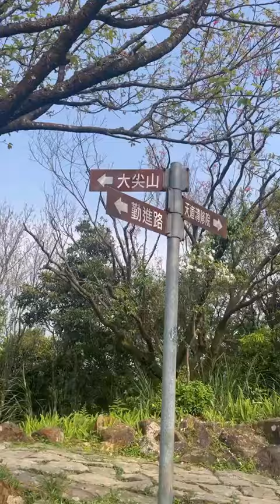4FWS 20240327 大壩尖山的 弟弟 小百岳 汐止 大尖山 [NanoBee]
4FWS 20240327 大壩尖山的 弟弟 小百岳 汐止 大尖山 [NanoBee]